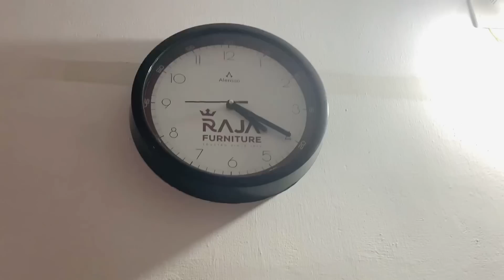Ramadan day in my life |minivlog|Eid preparation|Day29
Check this page for henna works